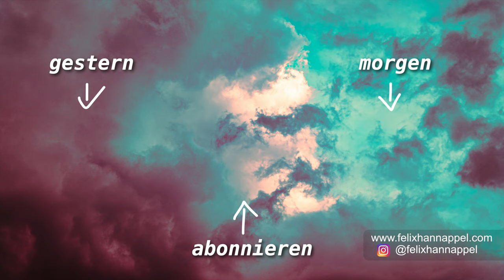SLACK OFF! | Tag 10829 | Vlog | Sony FX3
Tag 10829 beginnt in der Nacht. Ich bis drei ein Video, stehe spät auf und zähle die Tage bis zur Amerika Reise. Noch 74. Es tut gut so ein Ziel zu haben.
Neue Macbooks kamen raus, und es interessiert mich nicht. Die Frage ist doch: "Was tun wir mit der Rechenleistung, die uns zur Verfügung steht? Innovation bleibt seit Jahren aus. Joanne K. Rowling hat ein neues Bruch geschrieben. Muss sich seltsam anfühlen immer mit Harry Potter in Verbindung gebracht zu werden. Am Ende bleibt nur zu sagen: SLACK OFF! Vlog gefilmt mit der Sony FX3.

Kamera: SonyFX3
Mikrofon (Voice over)
Mikrofon (auf Kamera)
Objektiv (28-70)

Inspirierende Bücher 📚
Die 4 Stunden Woche
Trotzdem Ja zum Leben sagen
Reise durch einen einsamen Kontinent
oder doch Hörbücher? Audible 3 Monate kostenlos testen